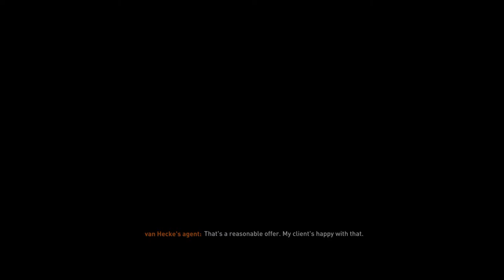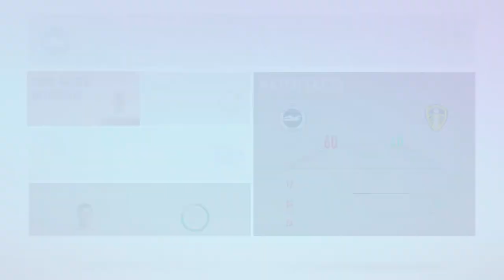Playing fifa manager career mode